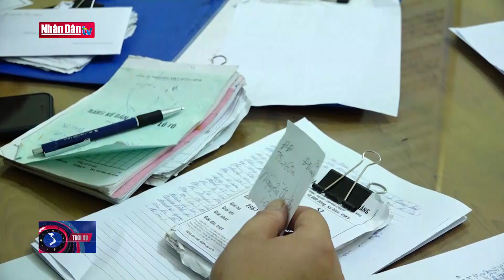Quảng Bình bóc gỡ đường dây lô đề lớn nhất trên địa bàn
Quảng Bình bóc gỡ đường dây lô đề lớn nhất trên địa bàn | Truyền Hình Nhân Dân
1. Dự Báo Thời Tiết Hôm Nay